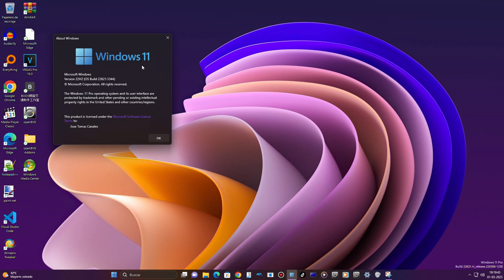Herramienta De Recortes Grabando Video De Prueba